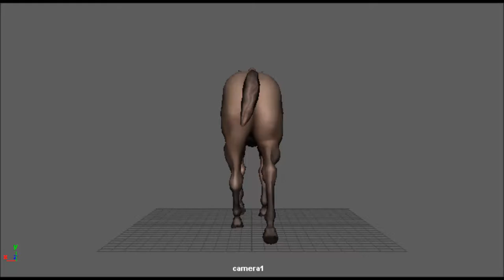Missouri Fox Trotter Animation